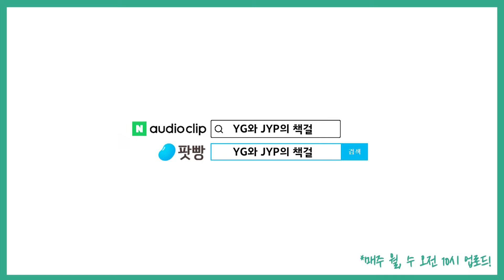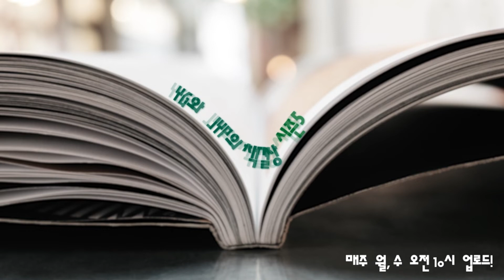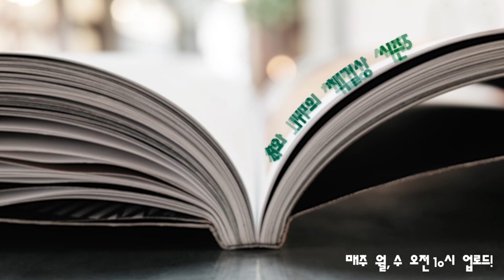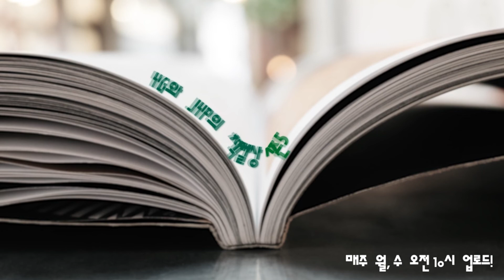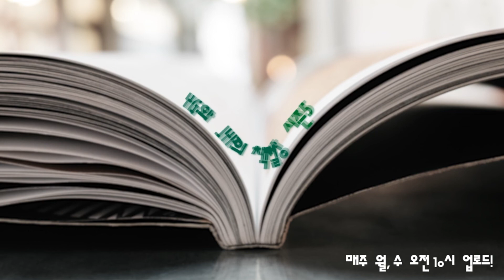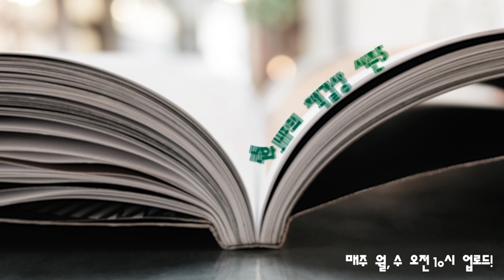「살인 플롯 짜는 노파」(2): 범죄 소설을 즐겨 읽던 노부인의 죽음과 책을 둘러싼 미스터리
JYP가 이 책에서 재밌게 본 점과
YG와 HB가 맘에 안드는 점은 각각 무엇이었는지
지금 책걸상에서 만나보세요!